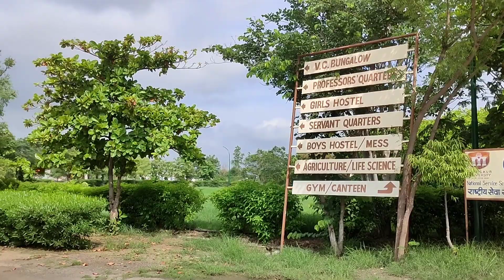College where i Learnt Trading || My Future Plans